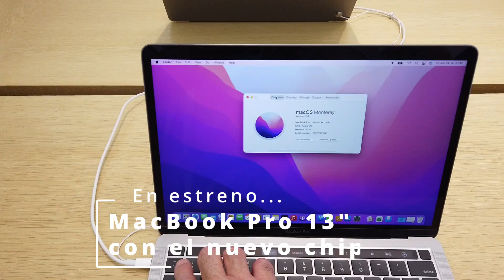MacFanPR de la calle a Apple!!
He aquí el pequeño video donde nos movimos hacia la tienda Apple cercana, para ver de primera mano el primer equipo con el nuevo chip Apple M2! No es mucho, pero espero sea algo que les llame la atención... Sigan a MacFanPR en las redes!!

Technology park, by Melody Loops

y gracias a la Tienda Apple por la exclusiva!

MacFanPR 2022